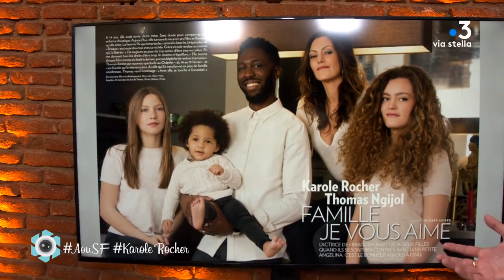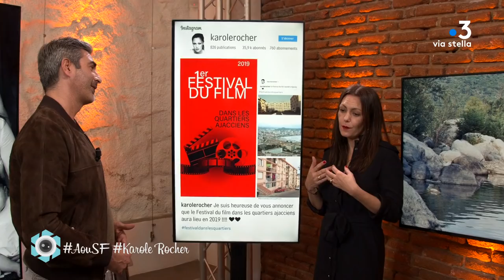Karole Rocher Avec ou sans filtre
L’adversité est le creuset où s’épurent les grands caractères. Et de caractère, Karole Rocher a dû en faire preuve dès l’aube de sa existence…
Un entretien face aux images de sa vie, avec ou sans filtre.